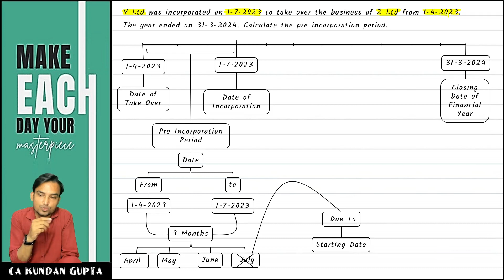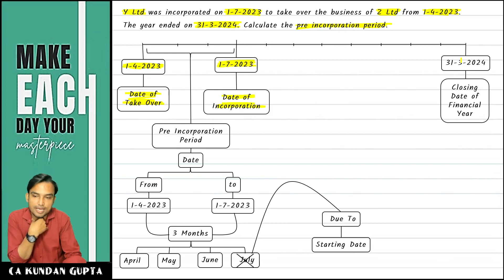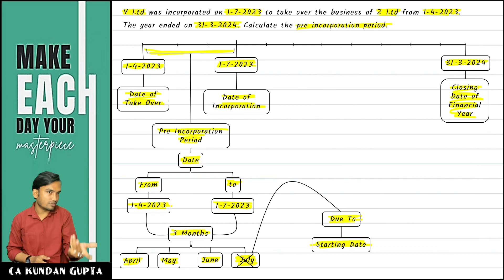PRE INCORPORATION PROFIT & LOSS EXAMPLE NO.1